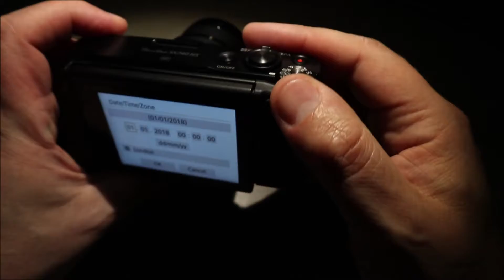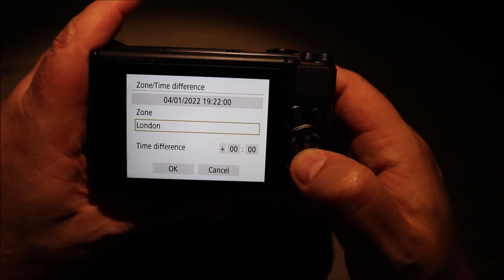Unboxing Canon SX740HS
Unboxing & installing the Canon SX740HS with 40x optical zoom

40x Optical zoom
4K Ultra High Definition
DIGIC 8
Powerful processor
5-axis Stabilisation 20.3 Megapixel
CMOS sensor
180 degree Flip up LCD screen
10 fps Continuous shooting
Bluetooth®
Always-on connectivity